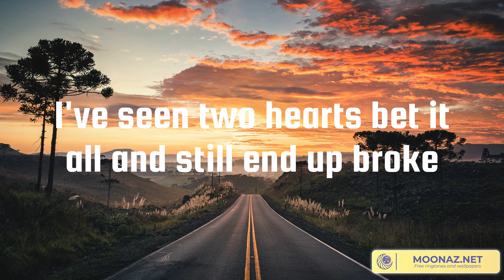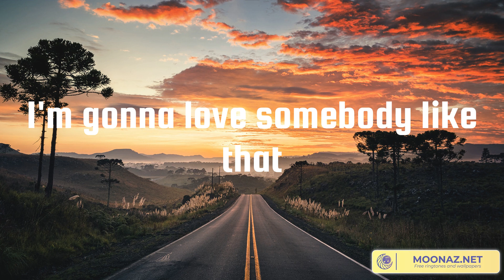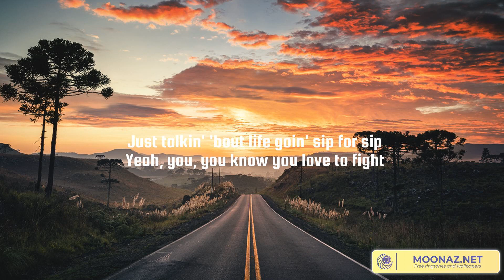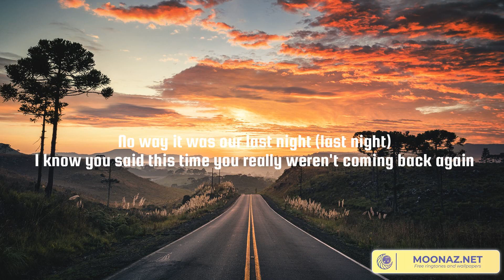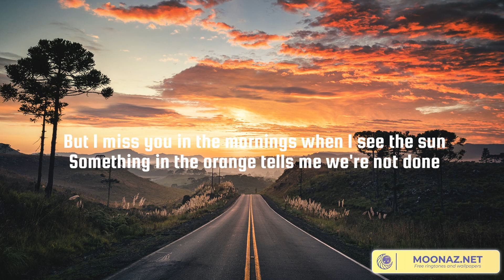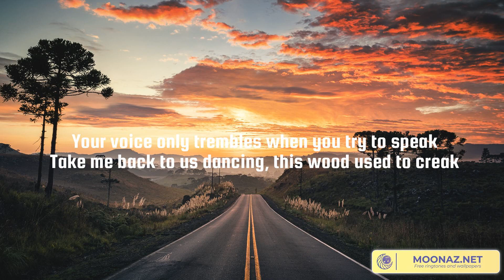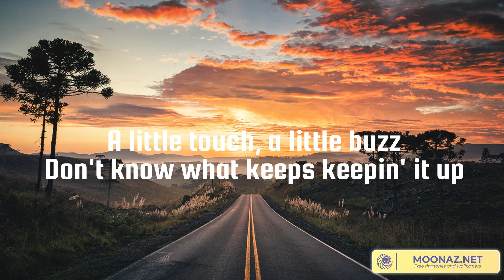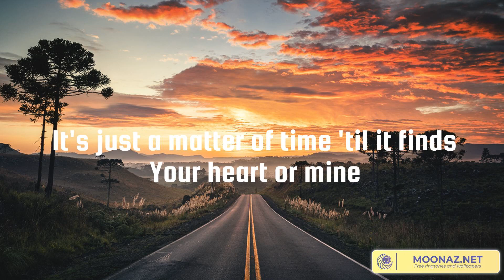Somebody Like That (Lyrics Mix) Tenille Arts, Morgan Wallen, Zach Bryan, Jon Pardi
00:00 Tenille Arts - Somebody Like That
03:18 Morgan Wallen - Last Night
06:01 Zach Bryan - Something in the Orange
09:49 Jon Pardi - Your Heart Or Mine

I've seen pick up lines and dive bar strangers slow dance
I've seen happy hour two for ones turn to one night stands
I've seen neon rebounds
And late-night drunk dials
I've seen that Cinderella fairy tale go up in cigarette smoke
I've seen two hearts bet it all and still end up broke
The real thing won't be easy
Yeah, it might take a while
But I want that all in, fallin'
Keep the fire burning like the first time feeling
No matter what if I'm gonna love
I'm gonna love somebody like that
Kinda heart open arms
Says forever and will never ever take it back
If I'm gonna love
I still remember mama walking down the living room stairs
And daddy saying with a smile, "That's my girl right there"
They had their share of ups and downs
And I saw the best, and the worst, and the work and the worth it
To get to that all in, fallin'
I've had some real close calls
A couple diamond ring thoughts
And enough midnight tears to know what love's not
And I want that all in, fallin'
Somebody like that
Mm, somebody like that
Love somebody like that